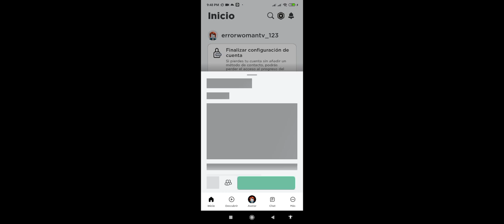intentar hackear roblox difícil descubrir dos mitos de roblox